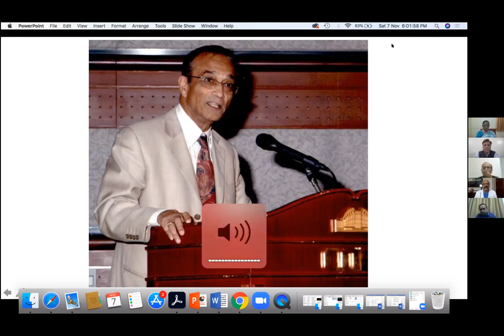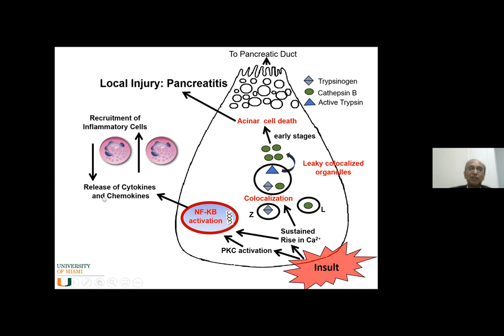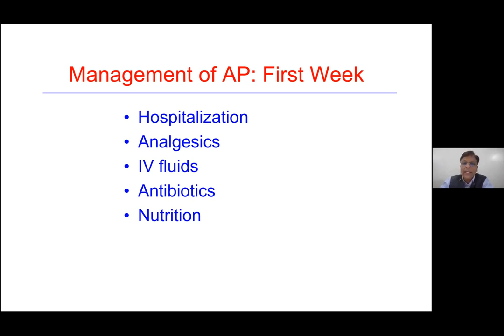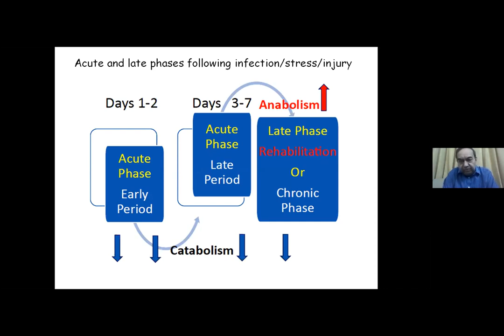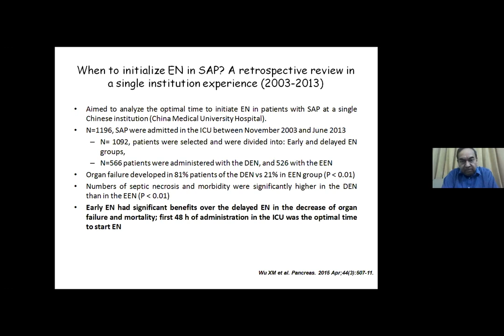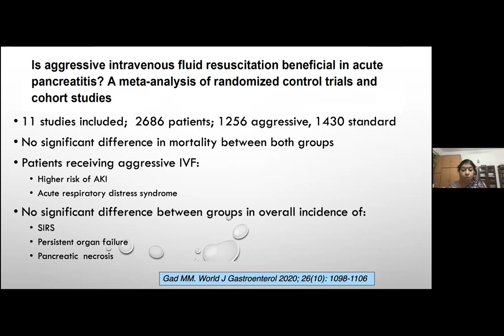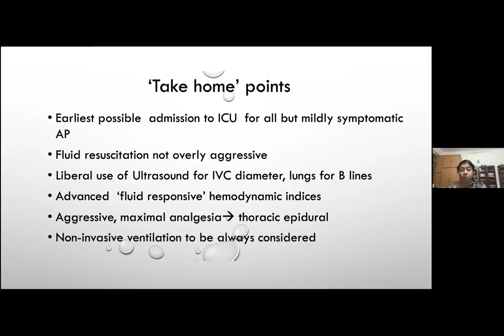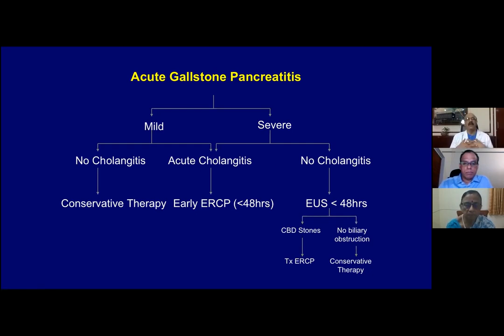1 Acute pancreatitis management in first second week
Acute pancreatitis management